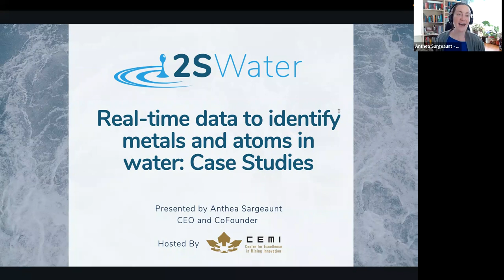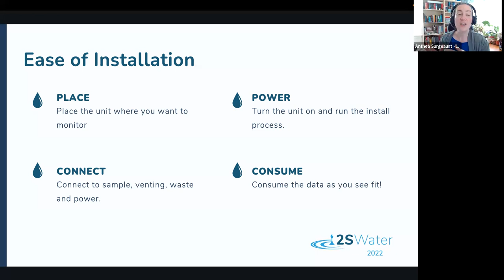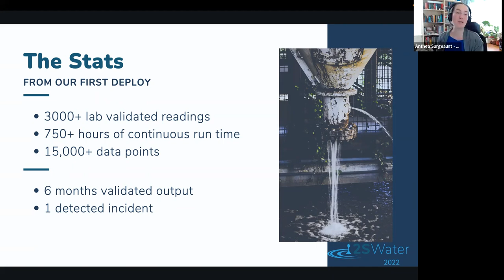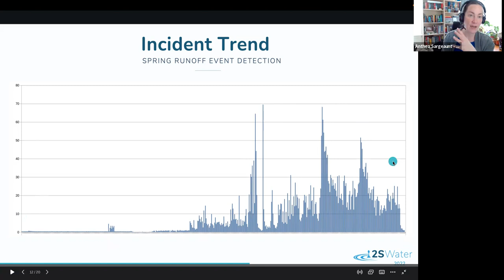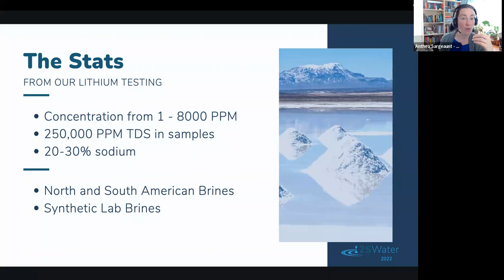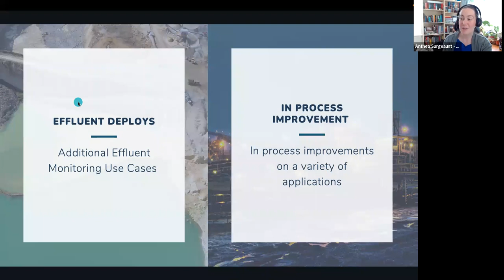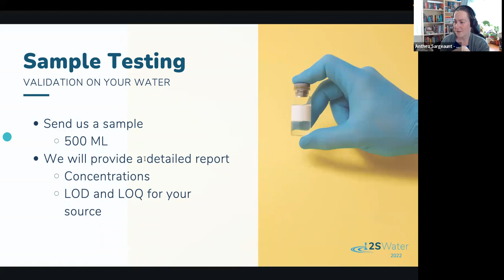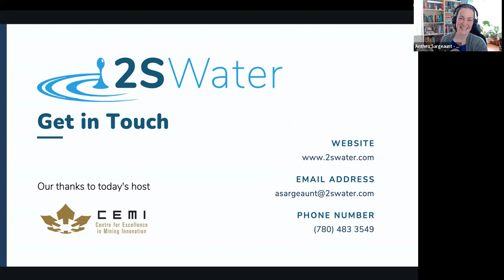Episode #32 Real-time data identify metals and atoms in water: Case Studies- 2S Water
The Centre for Excellence in Mining Innovation (CEMI) is pleased to present 2S Water to the mining ecosystem.

This webinar features a 20-minute presentation and 10 minutes of questions and answers.

During this webinar, 2S Water shared data from early deployments of their disruptive solutions for real-time metal monitoring in solution.

CEO Anthea Sargeaunt discussed how this technology, a form of online ICP analysis, is used in effluent monitoring and in process optimization.

The webinar featured a discussion around these topics:

The 2S Water AquaValid Sensor description
Data from early deploys
Discussion of future applications